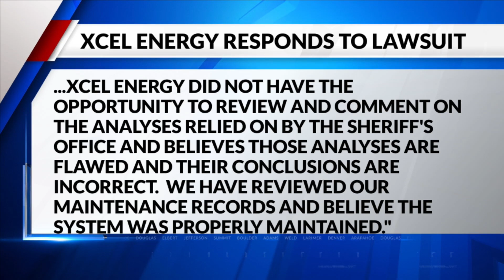Local governments sue Xcel Energy for Marshall Fire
This Saturday marks two years since the Marshall Fire, the most destructive wildfire in state history.